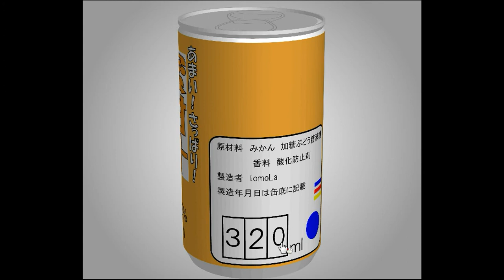TomoLaSiDo - Open - First Round Walkthrough